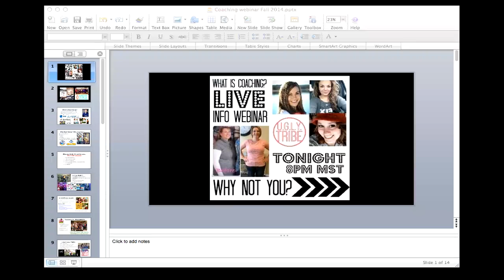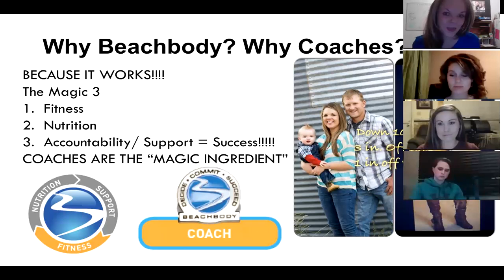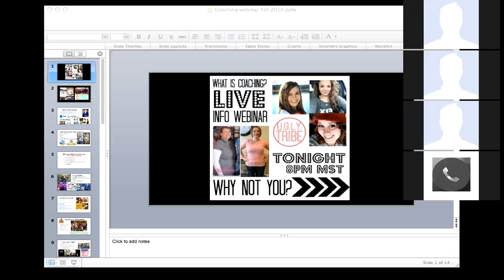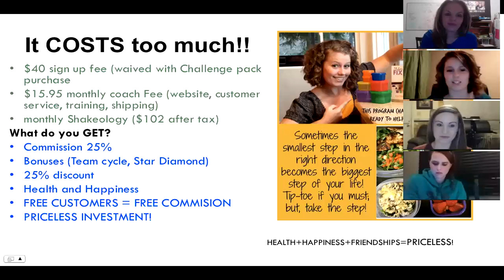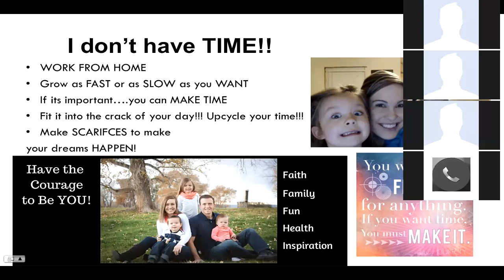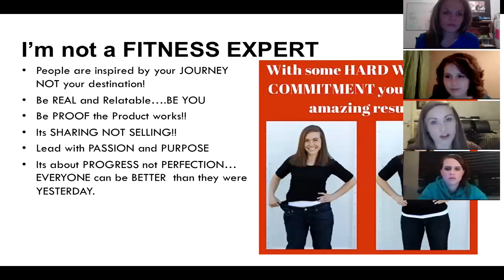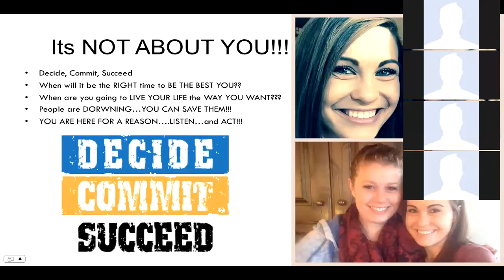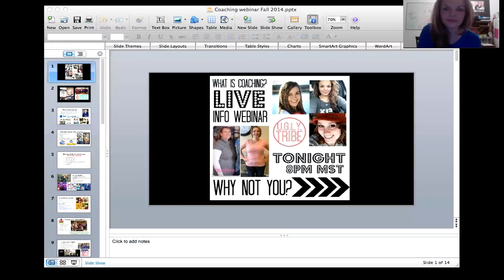What is Coaching? LIVE Webinar with Cheltzey, Marlise, Amie, and Breezie